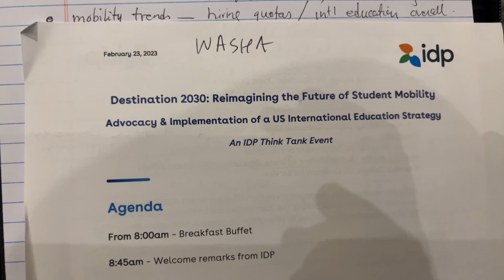IDP -Reimagining the future of student mobility | destination 2030